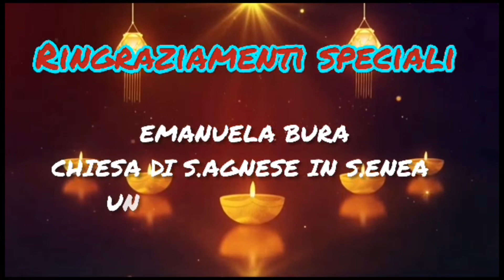Lectio Divina - 26.05.2023 - EMANUELA BURA - CHIESA DI S.AGNESE IN S. ENEA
Lectio Divina - 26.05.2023 - EMANUELA BURA - CHIESA DI S.AGNESE IN S. ENEA - UNITA' PARROCCHIALE SANTA FAMIGLIA DI NAZARETH